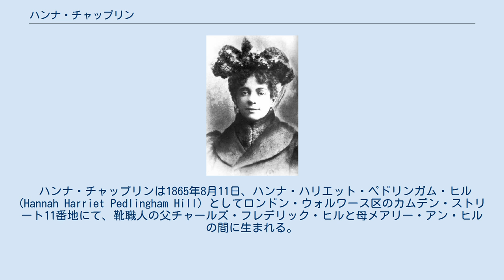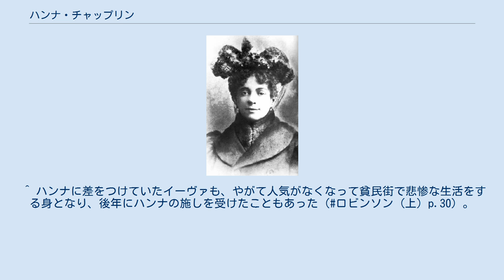ハンナ・チャップリン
ハンナ・チャップリン（Hannah Chaplin, 1865年8月11日 - 1928年8月28日）は、イギリスの舞台女優。
喜劇王チャールズ・チャップリン（以降チャーリー）と、同じく喜劇俳優となった異父兄シドニー・チャップリン（以降シドニー）、チャーリーの片腕として活躍した異父弟ウィーラー・ドライデンの母でもある。
 ハンナ・チャップリンは1865年8月11日、ハンナ・ハリエット・ペドリンガム・ヒル (Hannah Harriet Pedlingham Hill) としてロンドン・ウォルワース区のカムデン・ストリート11番地にて、靴職人の父チャールズ・フレデリック・ヒルと母メアリー・アン・ヒルの間に生まれる。
ヒル家は貧しく、ロンドンの中で引っ越しを頻繁に行っていた記録がある。
また、チャールズ・フレデリックとメアリー・アンはともに二度目の結婚であり、兄弟には父同様に靴職人となった兄ヘンリーと、5歳年下の妹ケイトがいた。
 成長したハンナは妊娠し、1885年3月16日にブランドン・ストリート57番地でシドニーという男子を出産する。
のちのシドニー・チャップリンであるが、シドニーは父親の素性について「ホークスという金持ちの出版業者」で「トランスヴァールに駆け落ちした」末に結ばれたと聞かされているが、それ以上のことは不明。
シドニーを出産して約3か月後、ハンナはチャールズ・チャップリン（以降チャールズ）と再婚する。
やがて、ハンナは「リリー・ハーレー」 (Lily Harley) という芸名を名乗ってチャールズとともにミュージックホールの女優となるが、チャールズとは違ってどちらかといえば地方をドサ回りする程度の格の芽の出ない女優だったと考えられ、一瞬だけ名前入りの広告が出された以外は存在感はほとんどなかった。
ハンナには、マネージャーを共有していたイーヴァ・レスターという女優仲間がいたが、イーヴァには圧倒的に差をつけられていた。
 1889年4月16日、ハンナはイースト・レーンで2人目の男子を出産。
のちの喜劇王「チャーリー」チャールズ・チャップリンである。
チャーリー出産後、チャールズがよい契約を結んで金回りも多少良くなったが、ハンナは忙しくなったチャールズの度重なる留守で暇を持て余したのか、やがてチャールズの芸人仲間で、やはり人気の出ていたレオ・ドライデンと不倫関係になった。
チャーリーを産んで3年後の1892年8月31日、ハンナは3人目の男子ジョージ・ウィーラー、のちのウィーラー・ドライデンを出産した。
しかし、ハンナは間もなくレオ・ドライデンと不仲となり、チャールズからの仕送りも途絶えて収入の道が断たれ、さらに両親の離婚問題や母メアリー・アンの飲酒癖からくる放蕩問題も起こっていた。
ハンナは教会のバザーなどで得たささやかな稼ぎでシドニーとチャーリーを育て、舞台への復帰も目論んでいたが、1894年のある日にイギリス陸軍の兵士が主な観客の舞台に出演した際に声をつぶして野次を浴びせかけられ、ハンナは引っ込まざるを得なかった。
舞台の主催者はハンナについてきていた少年チャーリーを急遽舞台に立たせ、これがチャーリーの「初舞台」となった。
1896年2月8日にクラブのダンサーとして一踊りしたあと、ハンナは精神的な病気を患い、6月の末にランベスの矯正院に収容されることとなった。
ハンナが収容されたことによりシドニーとチャーリーは、クロイドンやハンウェルにある孤児を対象とした学校に通うようになった。
ハンナの精神状態は波のようなもので、1898年9月には悪い兆しが見えてベドラムに入院させられていたものの、2か月後の11月には退院している。
 1901年5月9日、数年来運に見放されて酒浸りになっていたチャールズは38歳で死去する。
シドニーは船乗りとなっており、チャーリーも「エイト・ランカシア・ラッズ」の一員となって、ともに一定の稼ぎがあった。
このころのハンナの状態は落ち着いていたが、1903年ごろから再び悪化の兆しを見せ始める。
航海から帰ってきたシドニーは、病が悪化しているハンナを見たあと、船乗りから足を洗って俳優への道を歩むようになった。
ハンナの状態は1904年初頭には穏やかになっていたが、1905年に入ってさらに悪化し、サリー州ケインヒルの病院に収容され...